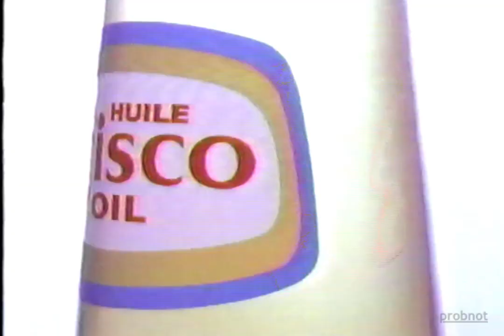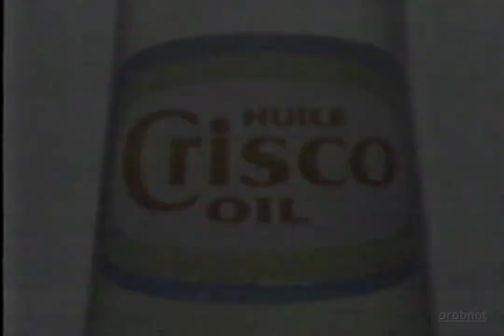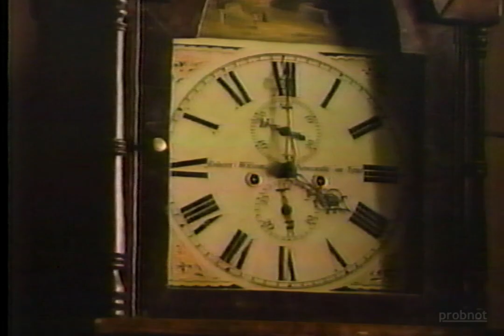CKND Winnipeg Commercials [December, 1986]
Index:
[0:04] Pringles
[0:34] Crisco Oil
[1:04] CKND Promo - The Honeymooners
[1:35] Joy
[2:05] 100% Colombian Coffee
[2:35] Coca-Cola
[3:06] CKND Bumper